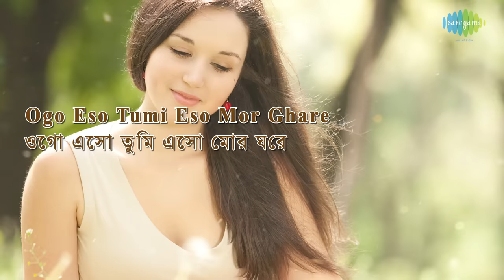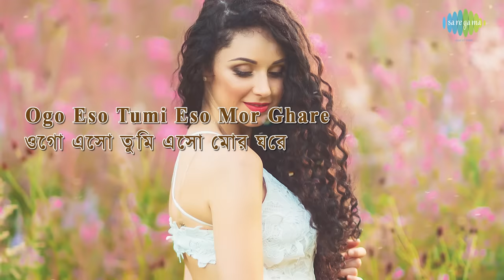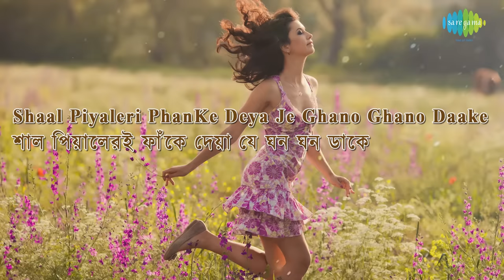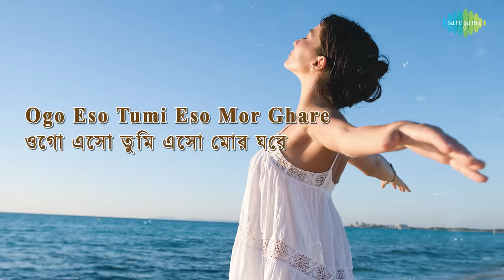Rimi Jhimi Ei Srabane with lyrics | Asha Bhosle | R.D.Burman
Rimi Jhimi Ei Srabane with lyrics sung by Asha Bhosle from the album Kotha Kotha Khunjechhi Tomay.

Song: Rimi Jhimi Ei Srabane
Film Title: Kotha Kotha Khunjechhi Tomay
Artist: Asha Bhosle
Music Director: R.D.Burman
Lyricist: Swapan Chakraborty